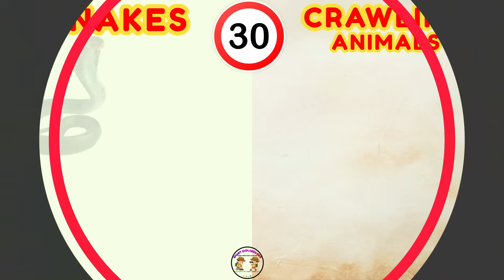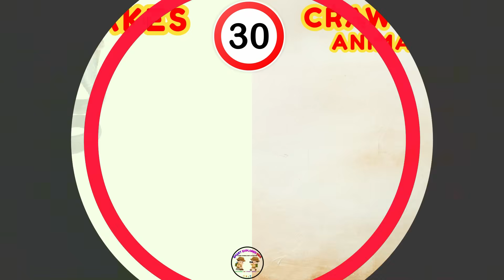Crawling animals and Snakes for Kids 🐍 | Learn Animal Names with Sounds and pictures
Crawling Animals & Snakes | Types of Crawling Animals | Learn Snake Names with Sounds | Animals for Kids

Welcome to Smart Explorer Kids, the fun way for children to learn in English about crawling creatures and snakes. This educational video introduces many types of crawling animals and Snakes names with their names and real sounds for easy and fun learning.

See and hear snakes, lizards, geckos, iguanas, crocodiles, alligators, tortoises, turtles, chameleons, Komodo dragons, salamanders, newts, frogs, crabs, lobsters, snails, slugs, earthworms, scorpions, centipedes, millipedes, beetles, cockroaches, and spiders. Discover how these animals move, crawl, and adapt to their environments with exciting visuals.

Perfect for building STEM vocabulary, exploring crawling animals and reptiles with names and sounds, and making learning fun. Great for kids, preschoolers, and anyone curious about reptiles, bugs, and crawling creatures in nature.